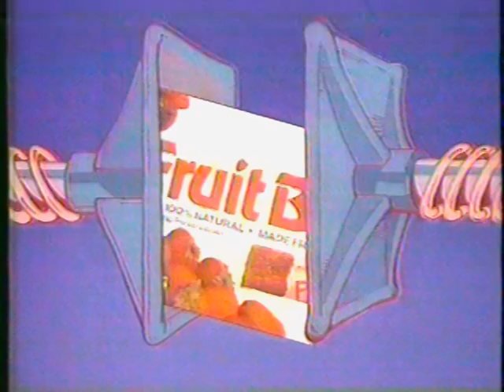Transformers Constructicons Commercial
A commercial for the Constructions, the first Transformers combiner team.